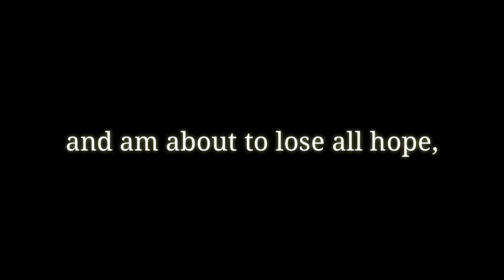[Lineage 2: Revolution] Master Sage 3v3 Honorable Battlefield Gameplay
⬇️ expand me ⬇️

Server: Jayawijaya
IGN: feliciats (Master Sage)
Team: feliciats (Master Sage), Pyr0 (Archmage), DarkSupreme (Spectral Dancer)

iMeiden ft. Rachie - Tower Light Fireworks
Fumika feat. Sunya - Sono Koe Kienai yo
Miku Sawai - Sotsugyou Memories Sayonara Anata
Kashitarou Itou - Umbrella
CHiE - Honno Sukoshi, Honto Sukoshi
Maiko Nakamura ft. NERDHEAD - Sayonara My Love